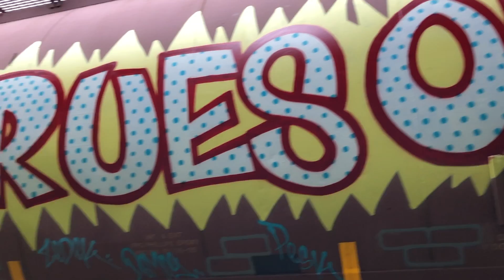MF RUES / MF OWES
Shot & Edited by Wrues

Graffiti: Owes / Rues

Contains video sample from MF DOOM - All Caps